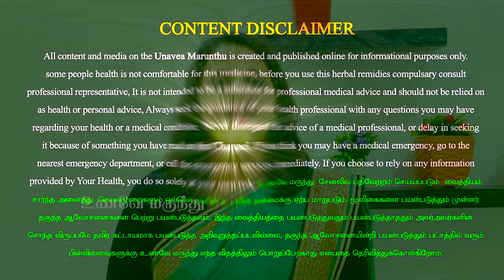இரத்தக்கொதிப்பு முற்றிலும் குணமாக எளிமையான டயட் பார்முலா, Reduce HIGH BP and LOW BP, Food diet chart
இப்படிக்கு
உணவே மருந்து